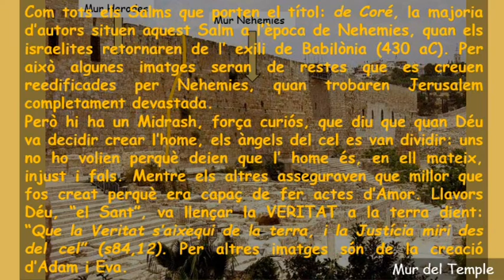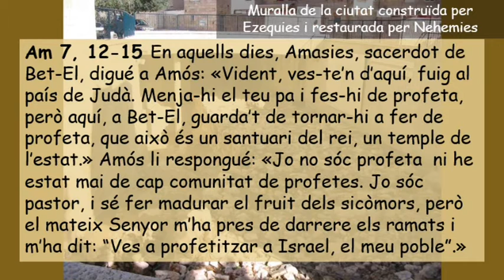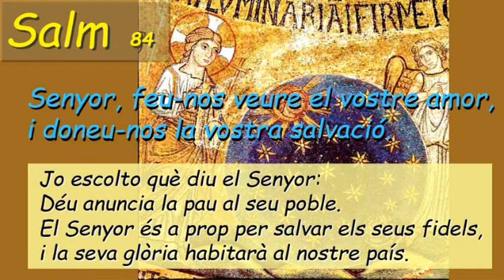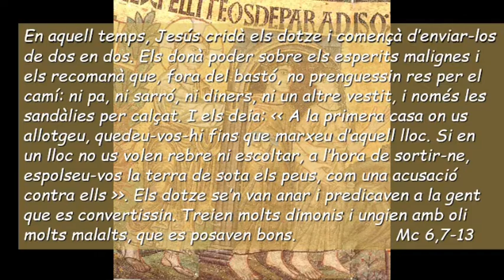Sa84 Diumenge XV Del Temps Durant L´Any Cicle B ( Català )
Sa84 Diumenge XV Del Temps Durant L´Any  Cicle B